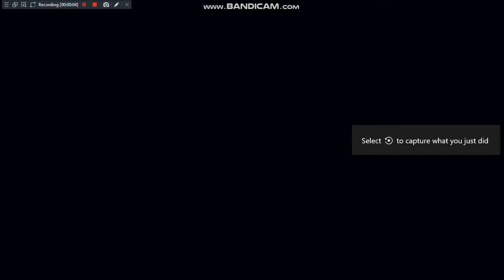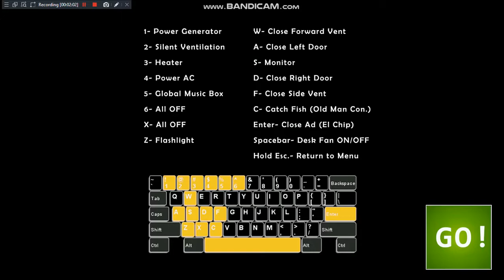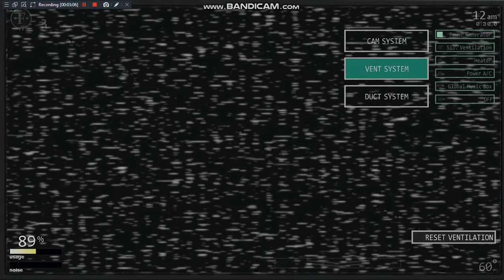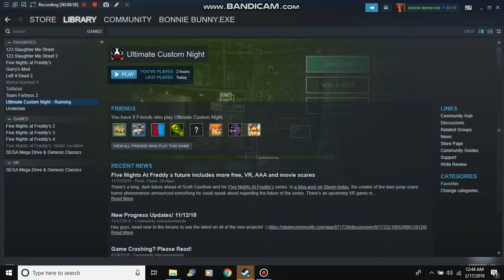fnaf ucn and attemted 2 play gmod (volume warning)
so i got bandicam and its way easier to use than obs so imma start using it